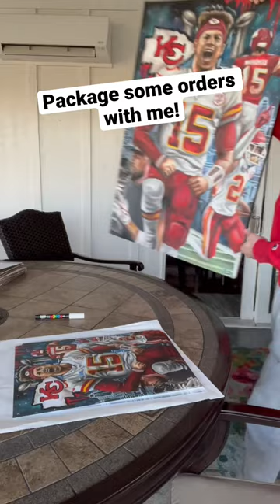Packaging my Patrick mahomes prints!